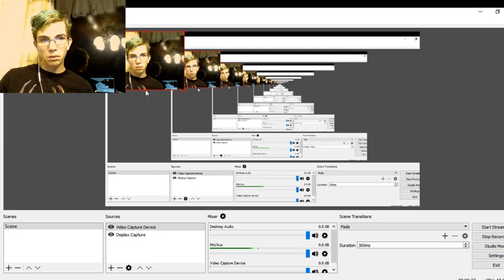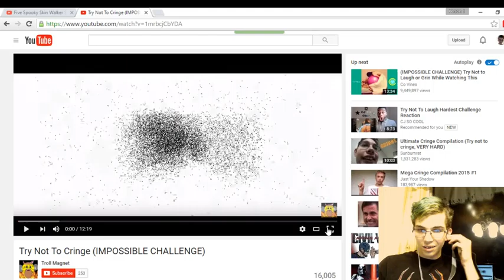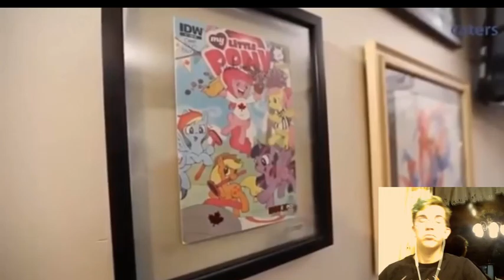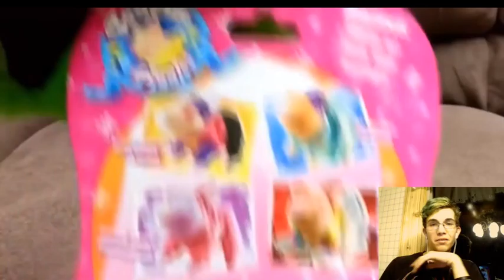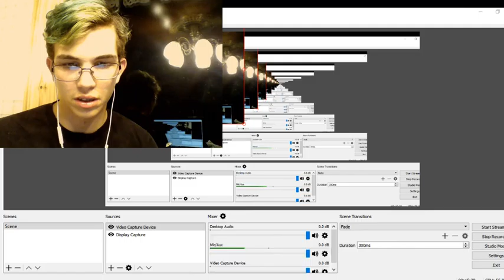Try Not To Cringe Episode 1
Tonight I did a try not to cringe and laughfed the entire time and then got the sh*t scared out of me whew

have a great fanatic day :)